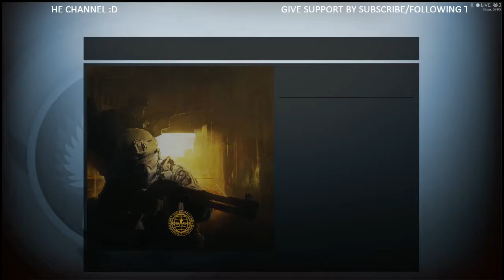CSGO ENIGMA ONLINE TOURNAMENT - Merapi Esport vs IDNKawaii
CSGO ENIGMA ONLINE TOURNAMENT
Siapakah tim yang berhasil menjadi juara kali ini?
Dukung tim kesayangan kalian dan jangan lupa tonton live stream nya.